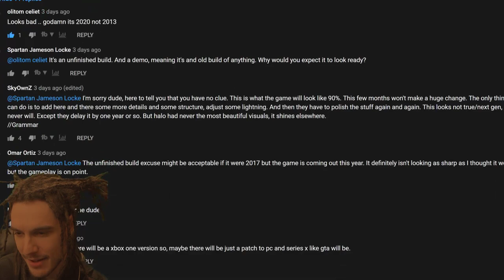Halo Infinite is NOT Next Gen, it's not even Current Gen! Halo infinite's pop in Xbox Event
Halo Infinite is NOT Next Gen, it's not even Current Gen! Halo infinite's pop in & More. Xbox Series X Event was another letdown from the Lbox was hoping for more in a Next Gen Halo Game but no, pop in downgraded graphics and run of the line gameplay. Xbox fanboys Rush to defend Halo Infinite Mediocrity.